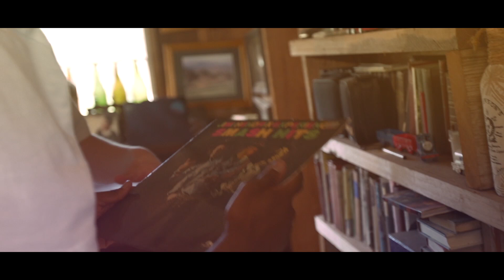Citizen Kay - Raise A Glass ft BKBB (Official Video)